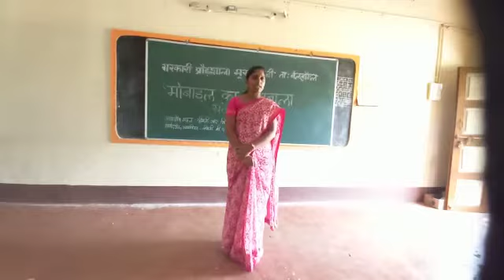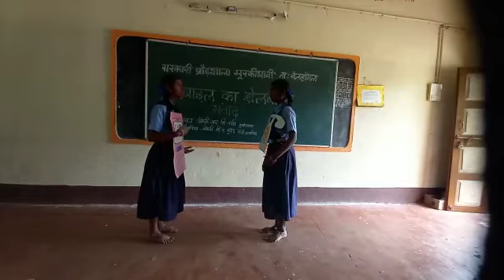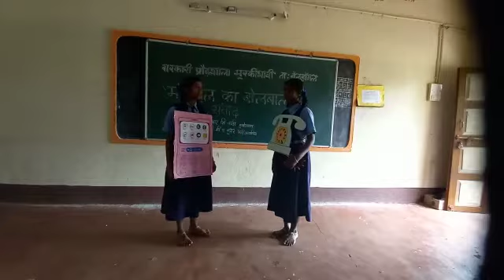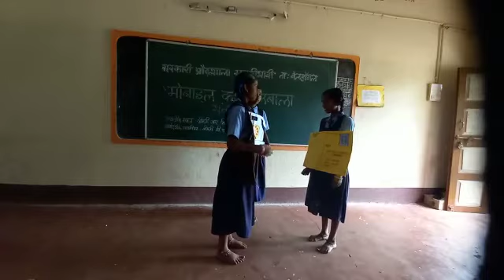Govt High School Murakibhavi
8th class Hindi Sanvad